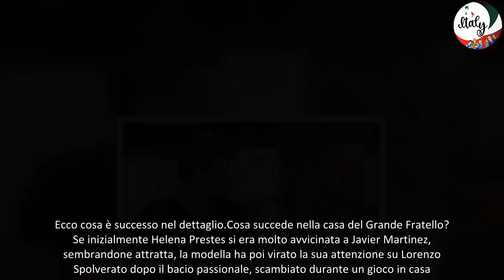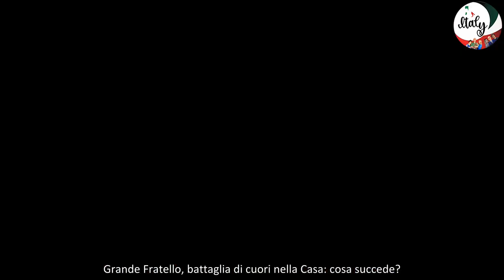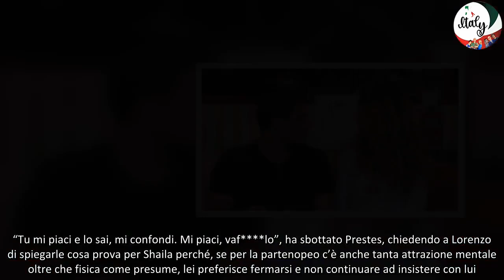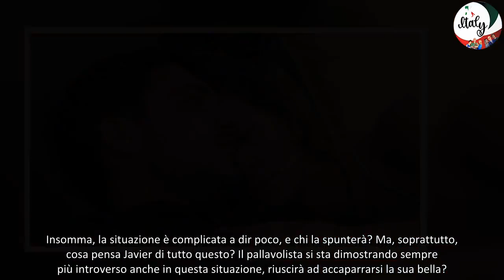Grande Fratello Helena Prestes fa una scenata di gelosia a Lorenzo Spolverato, poi le lacrime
Nascono le prime forti gelosie nella casa del Grande Fratello. Vedendo Lorenzo Spolverato vicino a Shaila Gatta, Helen Prestes sbotta contro il gieffino poi scoppia in lacrime disperata. Ecco cosa è successo nel dettaglio.

Cosa succede nella casa del Grande Fratello? Se inizialmente Helena Prestes si era molto avvicinata a Javier Martinez, sembrandone attratta, la modella ha poi virato la sua attenzione su Lorenzo Spolverato dopo il bacio passionale, scambiato durante un gioco in casa. Contemporaneamente, Shaila Gatta ha tralasciato il rapporto con Lorenzo per dedicarsi a Javier, che sembra intenzionata a conoscere meglio in modo serio. Quando, tuttavia, Lorenzo e Shaila si sono trovati vicinissimi, in piscina, a discutere e provocarsi, Prestes non l’ha presa bene e ha dato vita ad una scenata di gelosia in piena regola. Ecco cosa è successo nelle ultime ore tra i protagonisti del reality show di Canale 5.